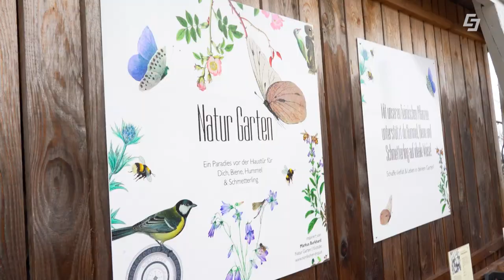Ostern im Garten 🐰💐 - Palmkätzchen und Co.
Sie finden keine Palmkätzchen für Ostern? Warum züchten Sie diese nicht selbst? In dieser Folge von "Dahoam im Garten" erzählt uns Markus Burkhard alles rund um das Palmkätzchen und die Vermehrung der Salweide. Das Green Tech Unternehmen Salzburg AG präsentiert vom Hölzer eintopfen, über Palmkätzchen als Medizin bis hin zu Nisthilfen für heimische Tiere im Frühling.

Außerdem zeigt uns Cosi einen wunderschönen österlichen Deko-Tipp mit Moos, Palmkätzchen und alten Gräsern.

Mehr Gartentipps von Markus Burkhard & Cosi findet ihr auf unserer Homepage

00:00 Begrüßung
00:54 Palmkätzchen
01:51 Weiden vermehren
08:30 Hölzer eintopfen
09:23 Palmkätzchen als Medizin
13:20 Deko-Tipp Osterstrauß
16:20 Nisthilfen
26:06 Abschluss